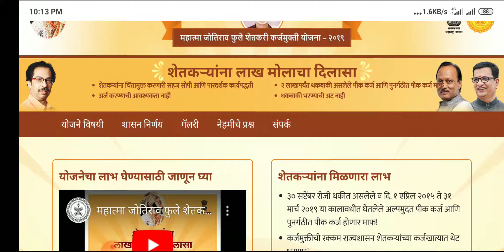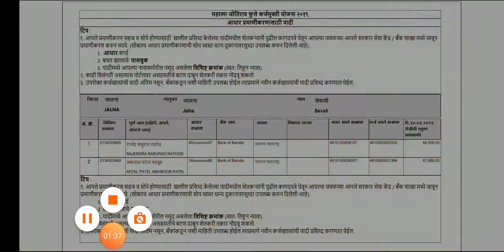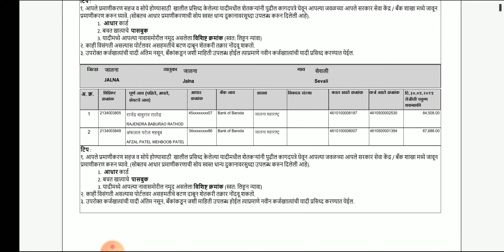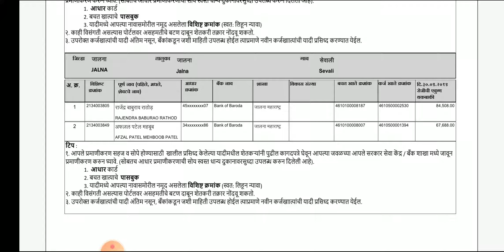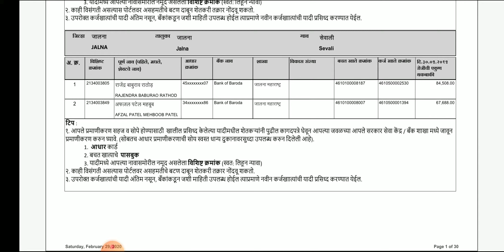कर्ज माफी योजना||यादी व पुढील कार्य कसे करावे||MJPSKY list and proces 2019-20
Hello,

Btech Rathod Agencies, Btechrathodagencies, Rathod Agencies, शेतकरी, शेती, मराठी, मराठी भाषा, माती,